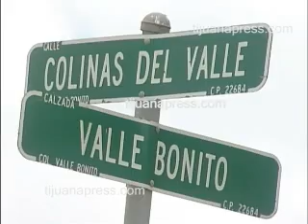ENCUENTRAN RESTOS HUMANOS EN PREDIO DEL POZOLERO EN VALLE BONITO.flv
Son restos humanos los encontrados en el predio de la colonia Valle bonito,
donde la asociacion de ciudadanos contra la impunidad con apoyo de agen-
tes federales trabajaron desde el fin de semana, confirmaron en conferen-
cia la asociación y la fiscalía especial para la investigación de personas desa-
parecidas de la PGJE.